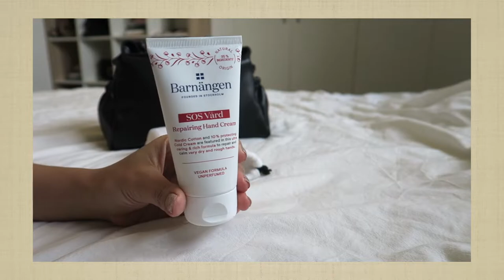WHAT'S IN MY BAG 2021?! ♡ MY EVERYDAY ESSENTIALS | ThatsTwine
Hello everyone 😘

Music by Mr. Jello - A Cup Of Jazz (feat. Cali.Arod, Farnell Newton)